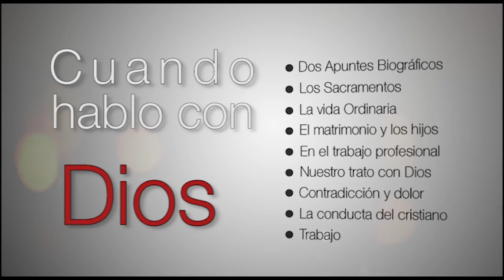Trailer: Cuando hablo con Dios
El vídeo "Cuando hablo con Dios" recoge más de 40 fragmentos de menos de 1 minuto con una selección de sus intervenciones en diversos encuentros de catequesis.